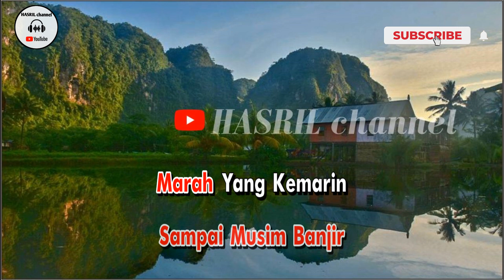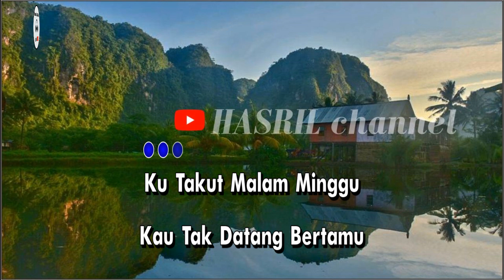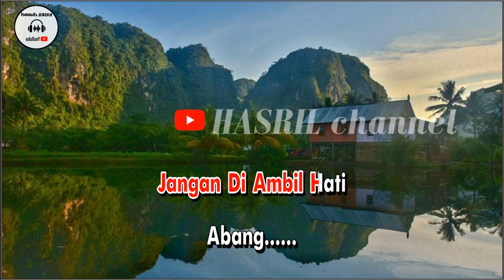Karaoke Dangdut Bercanda - Elvy sukaesih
Lagu Karaoke Dangdut Bercanda - Elvy sukaesih kualitas audio HD!